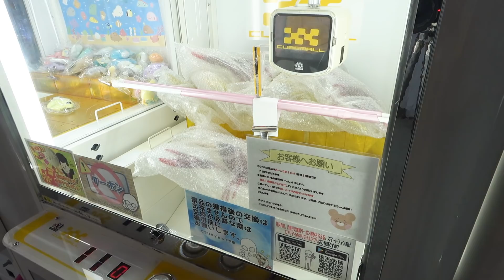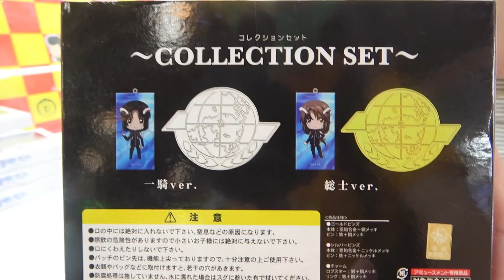初心者とクレーンゲーム2人オリンピック対決開催した結果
2人で資金は1万円でどこまで取れるのか？
動画で着に完全なるNG企画だったのですがせっかく撮ったので編集してアップしました！もっと企画を練って頑張ります！
こうしたらよかった、これが見たいなどがあればコメントおねがいします！